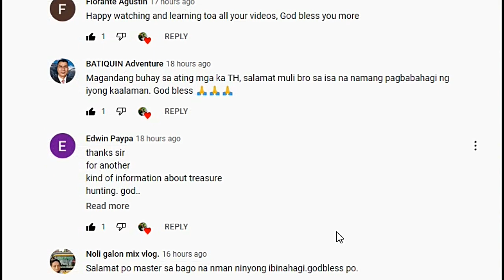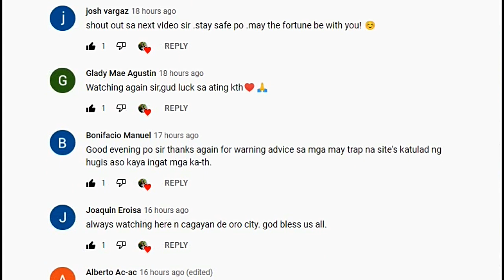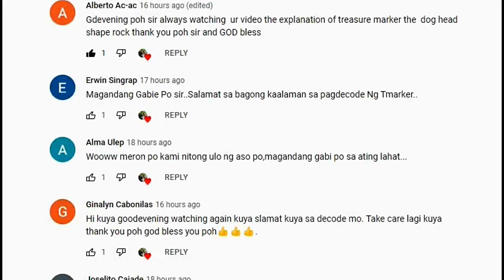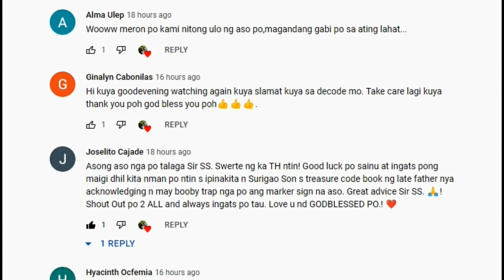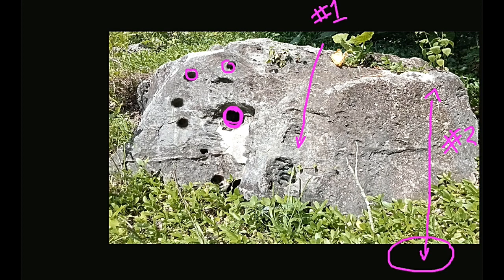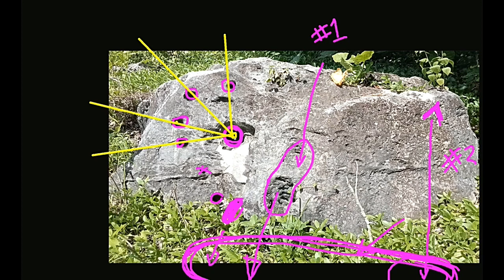4 SEPARATED TREASURES IN THIS MARKER!!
THIS IS LEGIT MARKER FOR MULTIPLE BURIED ITEMS., WATCH VIDEO FOR MORE DETAILS.